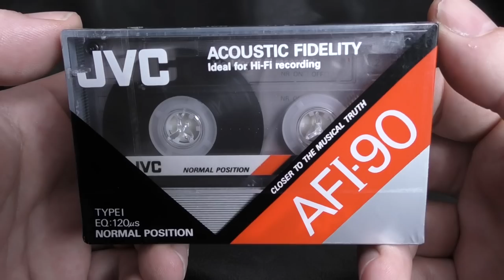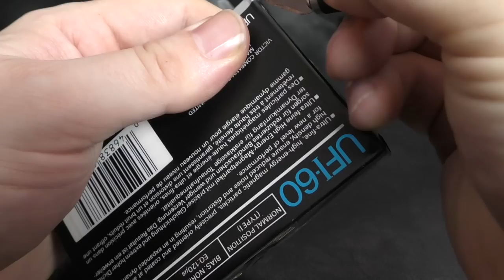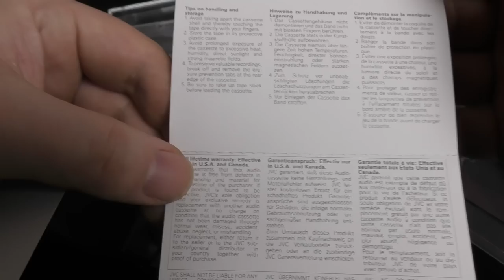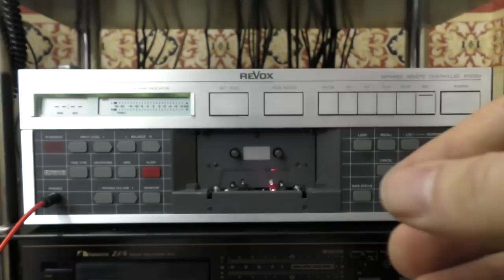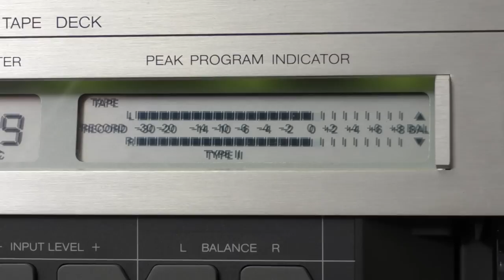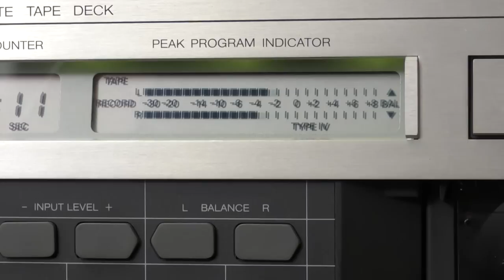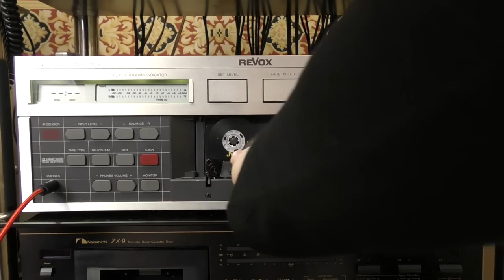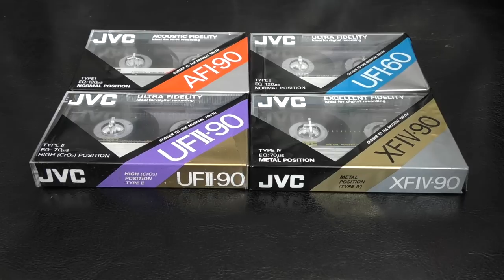1990s JVC Type 1 / Type 2 / Type 4 Cassettes Review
They're elusive and expensive in Europe, but are JVC cassettes any good?

Deck Used : Revox B215